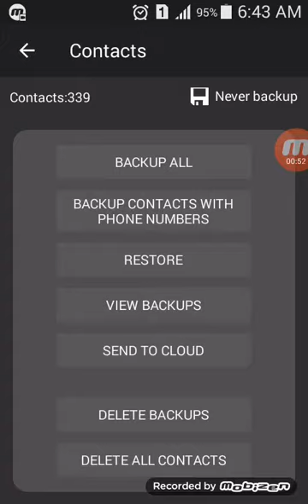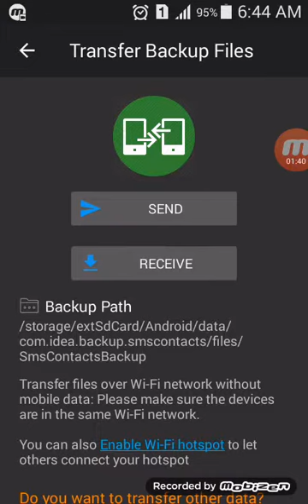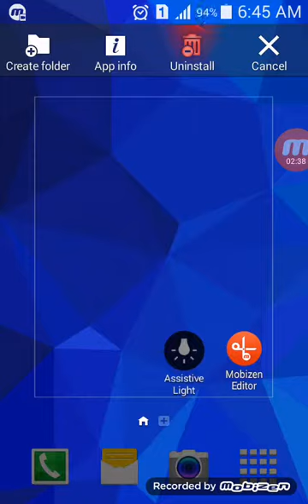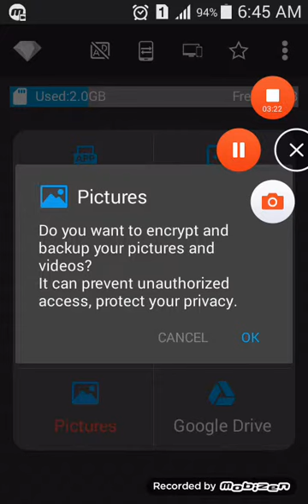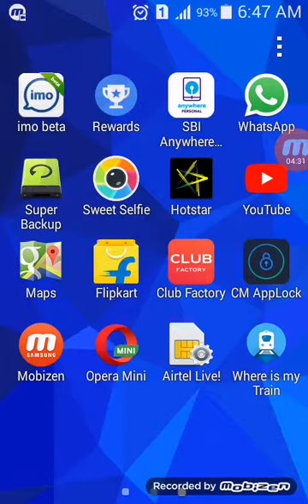Bina net ke deleted playstore app ko install kare